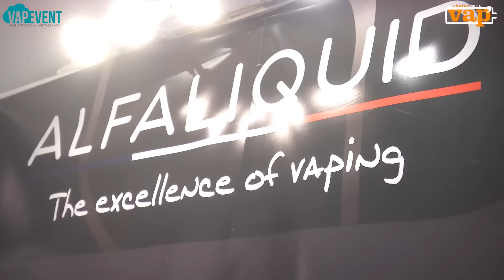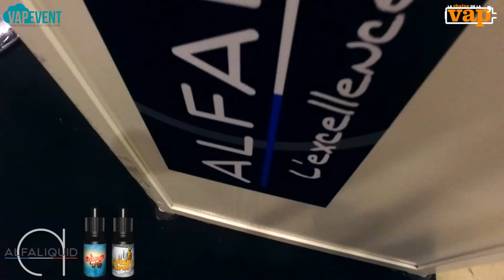ALFALIQUID : Sunny, Crispy, Ruby et Devil éclairent l'histoire !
Mickael nous présente les 4 derniers nés de la gamme Dark Story.